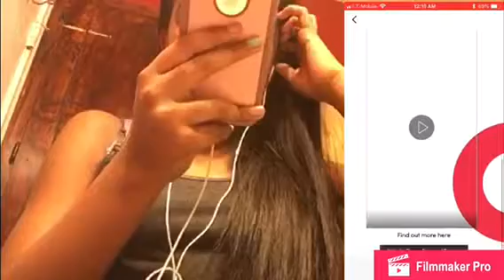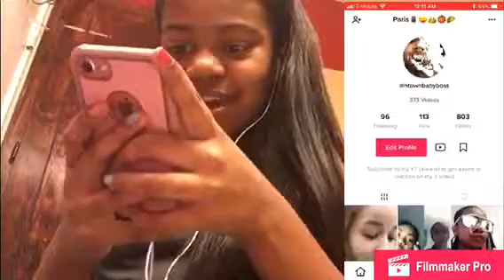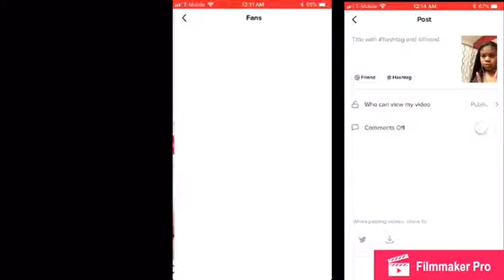Reacting To The New Musically Update!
Musically got a new update, and there’s so many roomers that bad things will happen! I’m about to update and find out! My Musically is htownbabyboss!